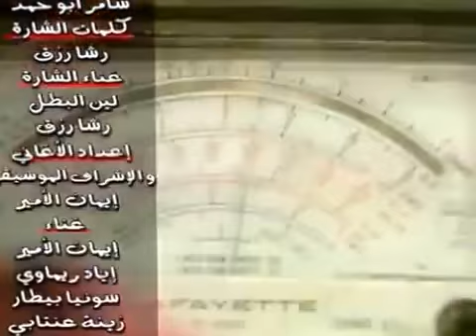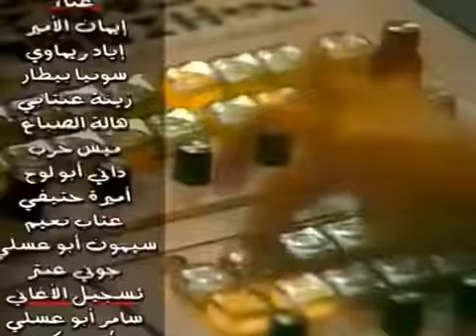أغاني الصغار الحلقة 18